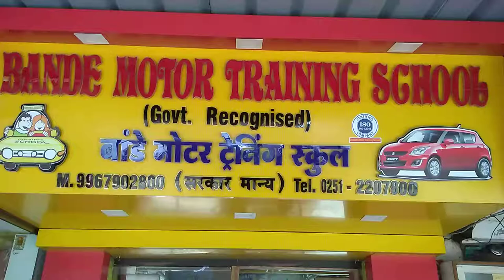Vikas mahajan Actor